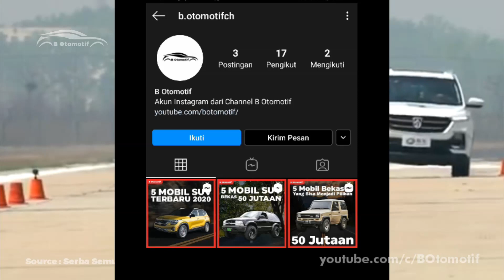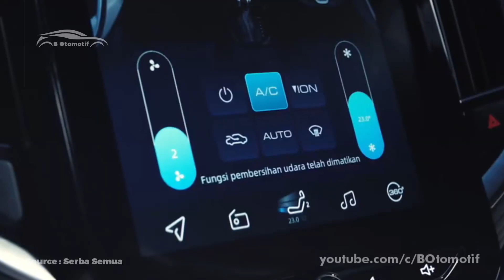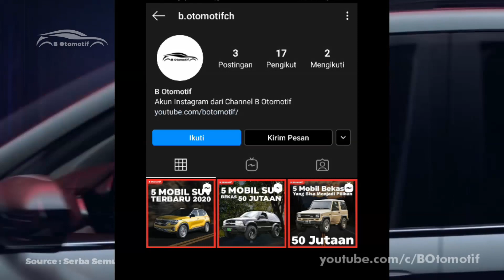Lebih Murah dari Toyota Raize | SUV Wuling ini Punya Interior dan Fitur Canggih Berdimensi Compact !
Pastinya kita tau Bersama kalau dipasar otomotif tanah air masih didominasi oleh produsen asal Jepang, namun produsen asal Tiongkok juga mulai memunculkan eksistensinya terkhusus pada laporan penjualan tiap bulannya. Nah kalau di Indonesia sendiri produsen mobil tiongkok yang cukup terkenal pastinya adalah wuling, beberapa mobil yang beredar diketahui seperti wuling almaz, confero maupun cortez. Namun ternyata wuling juga punya sebuah mobil SUV dengan dimensi yang lebih kompak dari Almaz, penasaran seperti apa tampilan dan mesin yang digunakan.

Follow juga Instagram kita di @b.otomotifch untuk updatean terbaru lainnya pula. Kalau udah yuk kita lanjut ke videonya.

Nonton Juga
Edisi Terbaru Mobil SUV Buatan Honda yang Tampil Premium dan Elegan | Honda CR-V Black Edition 2021